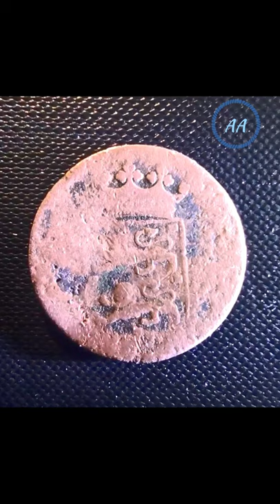VOC Coin - One Duit - 1733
VOC Coin - Dutch East India Company -
 One Duit Coin  - 1733
டச்சு நாணயம் - ஒரு டியூட் நாணயம்